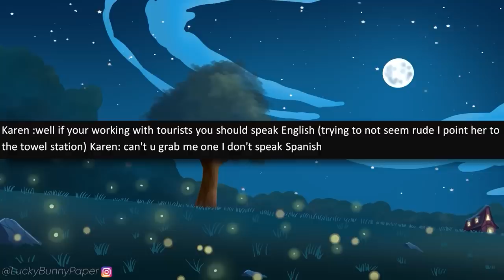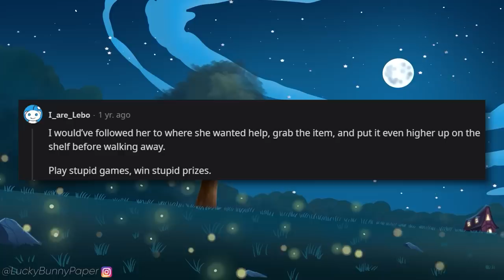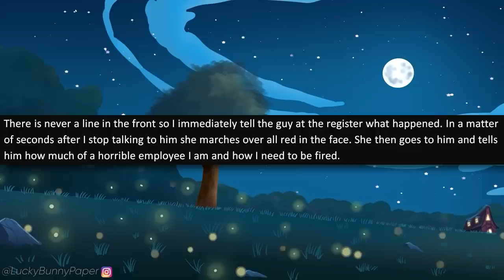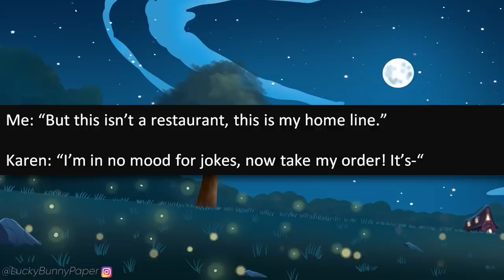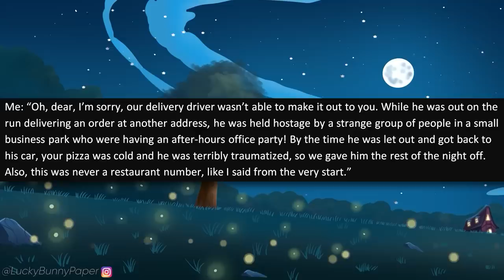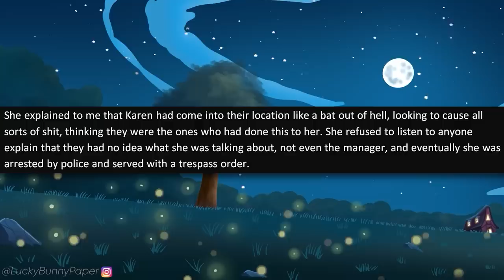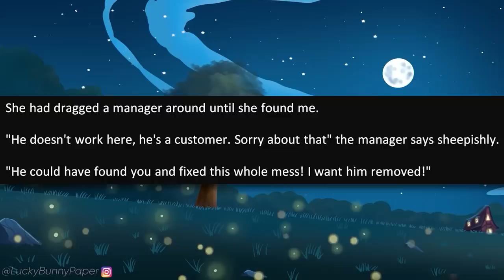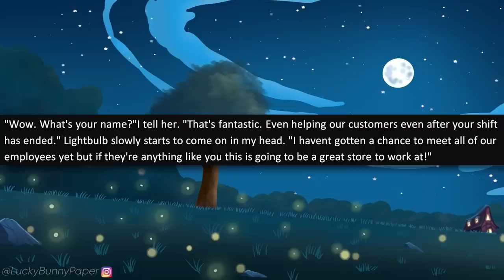r/IDontWorkHereLady - Crazy Karen REPEATEDLY Harasses Me Over PIZZA! Huge Mistake!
r/idontworkherelady OP encounters a super entitled Karen who repeatedly calls his home phone thinking he's a pizza place! OP decides to have a little fun with her!

Stories in this episode of Reddit I Don't Work Here Lady:

0:00 - Intro
0:25 - Story 1 (u/Jlv059)
2:15 - Story 2 (u/Fjellts_nemesis)
4:05 - Story 3 (u/losing_all)
6:40 - Story 4 (u/AFKeeker)
13:40 - Story 5 (u/PNWRoamer)
17:00 - Story 6 (u/03throwaway03)